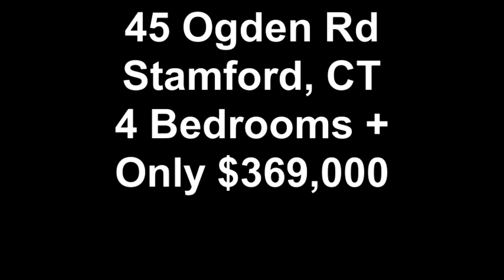Stamford CT Real Estate Videos 45 Ogden Road Stamford CT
Stamford CT Home for Sale. Fantastic Springdale Neighborhood - 4 Bedrooms + possible in-law apartment in lower level.